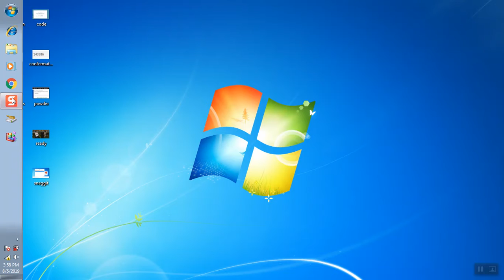8/5/2019 3:59:52 PM double brute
brute